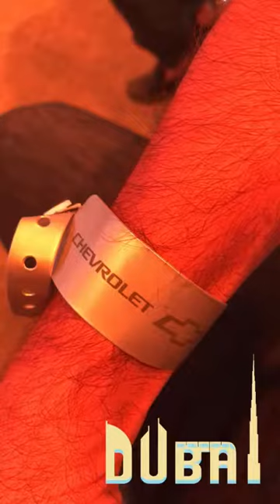تدشين الكورفت Corvette C7 ZR1 2019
تدشين الكورفت ZR1 2019

تابعني على السناب tariqart